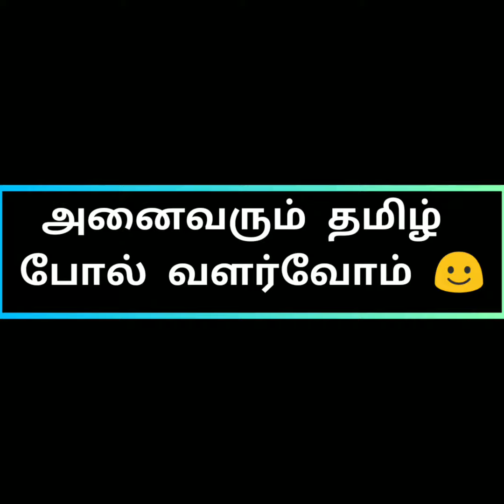Happy birthday sanjeev kappoor # April 10 follow us for more videos